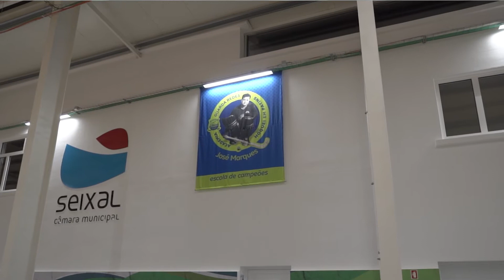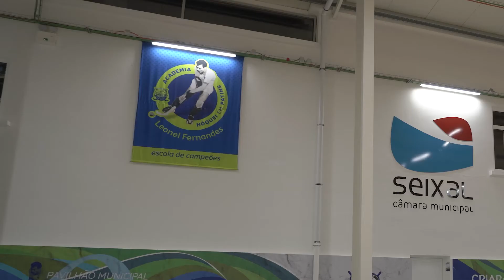Depoimento da Associação CRIAR-T